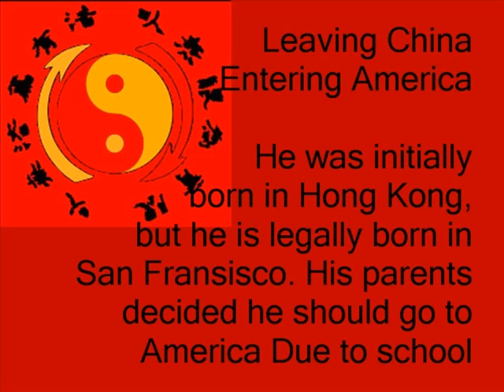Bruce Lee photo story